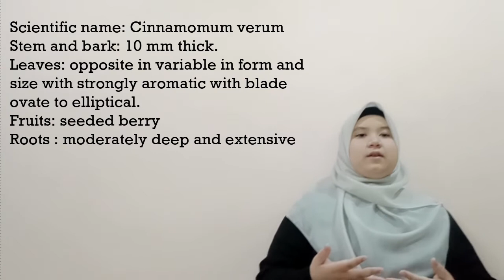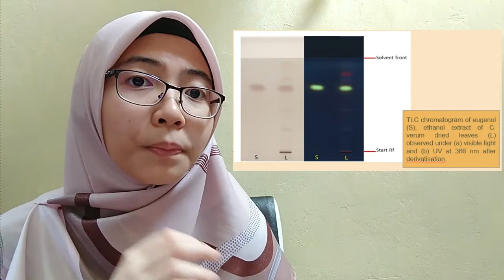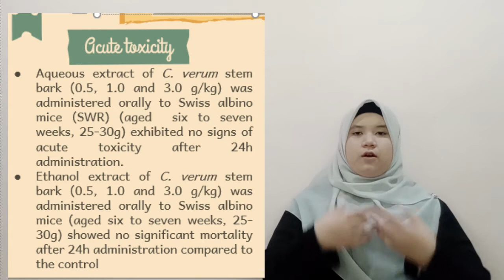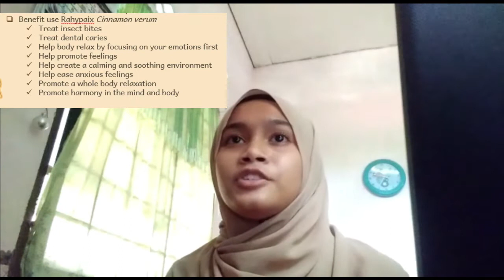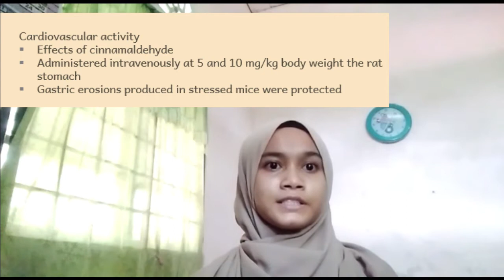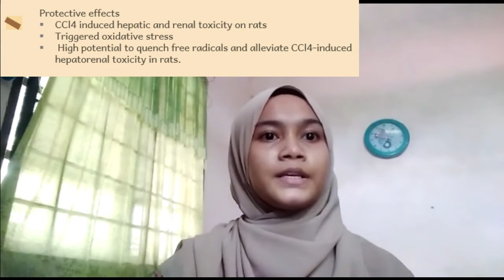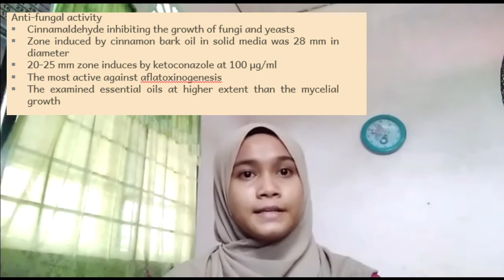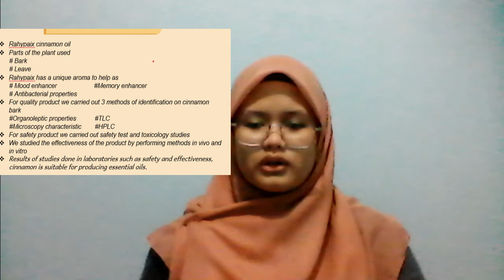RAHYPAIX CINNAMON OIL